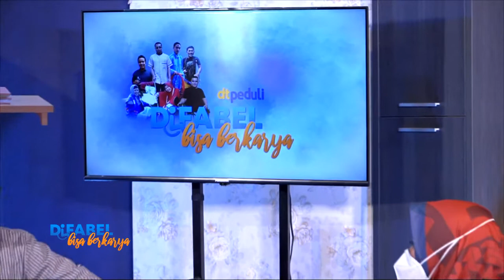DIFABEL BISA BERKARYA - MENGAJAR TANPA ASA (ANDINI SUFI) - PART 1